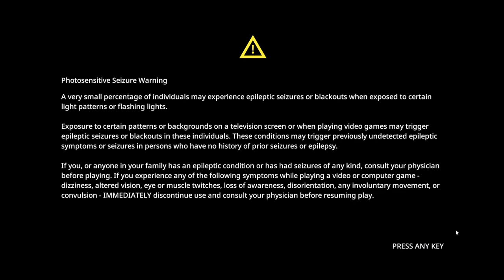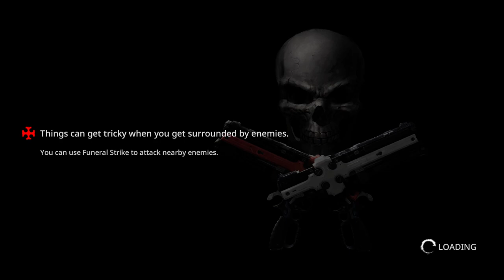GUNGRAVE GORE Walkthrough Part-9 (HINDI + ENGLISH)